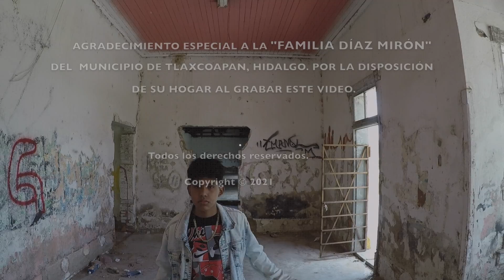POR TI VIVO POR TI MUERO | MALAIKAT · (VIDEO OFICIAL)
Video Oficial "Por ti vivo, por ti muero".
Autor: Malaikat /Ángel Fuentes
Dirección y Edición de Video: Carlos Graillet Ortega
Estudio de Audio: Insane Estudio AlienBoysGVNG
Invitado Especial: Hoper One / Farid González